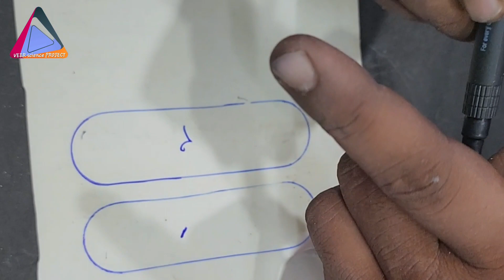DIY How To Make Homemade Smart Balance 1S,2S,3SBattery Charger#बैटरी चार्जर घर पर कैसे बनाएं🚁🚕✈️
Today making a Best Battery charger 👌
Circuit diagram link hear

any queries join my free whatsapp group link hear.

Circuit diagram.

Part list.

1...Plastic box.

2...charging module...

3...Battery level indicator.

4. Push To On switch

5..Colour wire...